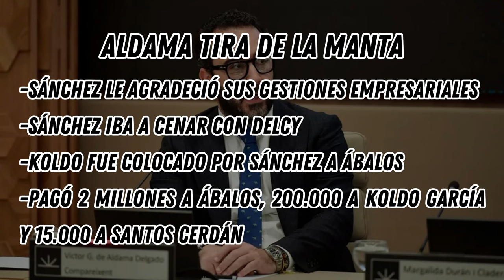🔴JAVIER PÉREZ ROLDÁN🔴A SÁNCHEZ SOLO LE QUEDA UNA SALIDA Y ES IR A PRISIÓN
¡No te pierdas esta entrevista con Javier Pérez Roldán en Distrito TV! Descubre cuál es la única salida que le queda a Sánchez.